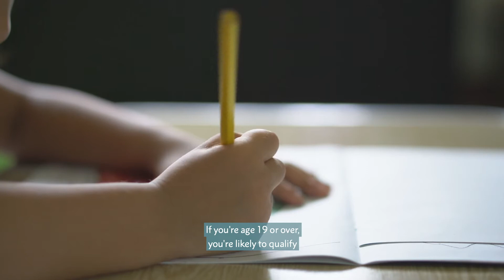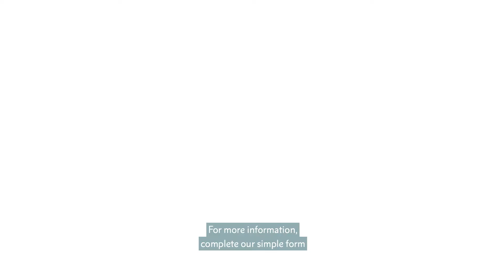Lifetime Training - Early Years Educator Diploma Level 3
Lifetime's RQF Early Years Educator Diploma Level 3 is a nationally recognised qualification based on national occupational standards. This qualification is aimed at learners who wish to work in the Early Years sector in England. It provides the knowledge and skills required for Early Years Educators.

Our expert trainers have professional experience in the early years sector and will help you throughout your learning journey with 1-2-1 support.